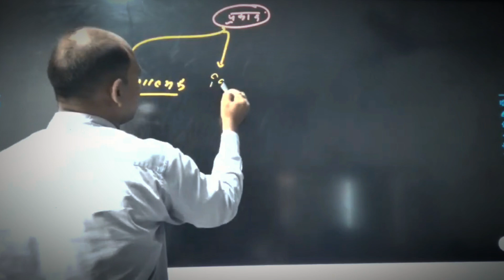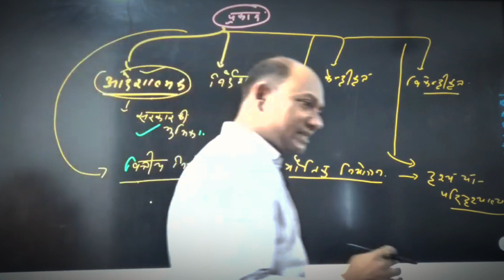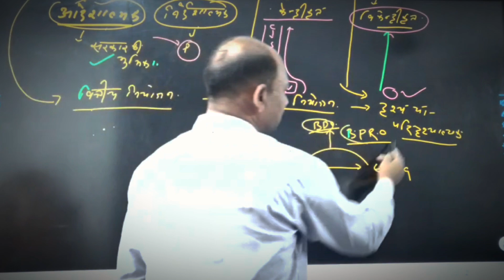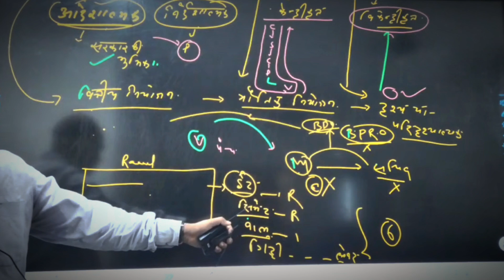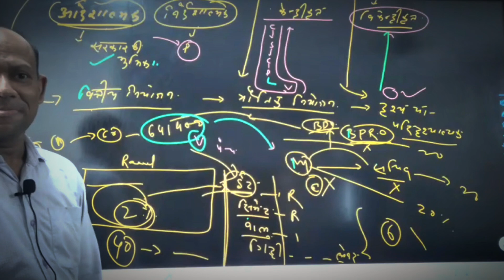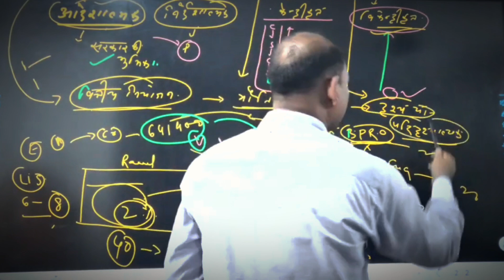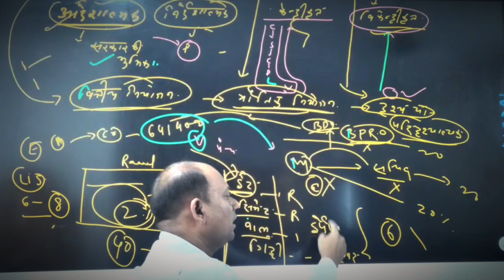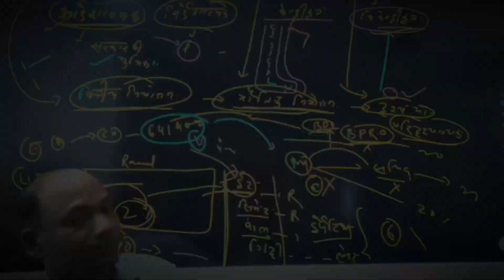Part - 2 Planning ( योजना ) क्या है ? for UPSC / BPSC ।। Explain in Hindi ।। By - P.Goswami Sir ❣️🙎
Planning ( योजना ) क्या है ? for UPSC / BPSC Explain in Hindi ।। By - P.Goswami Sir ❣️🙎